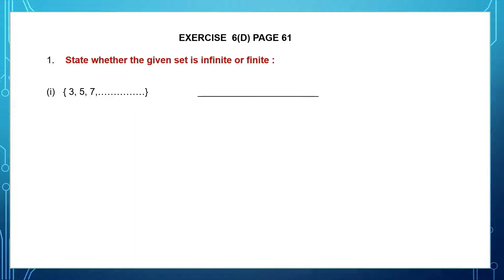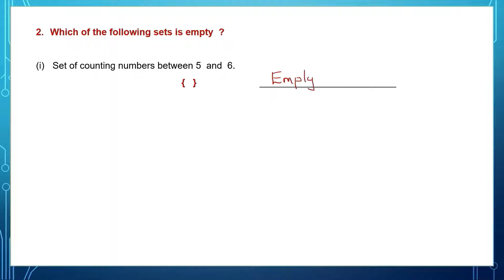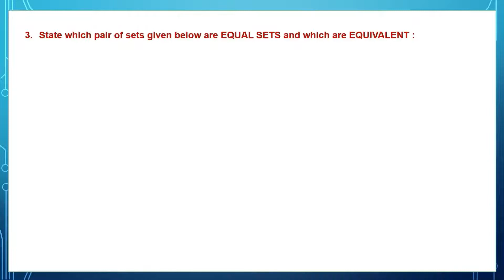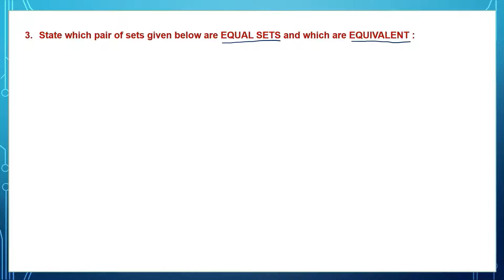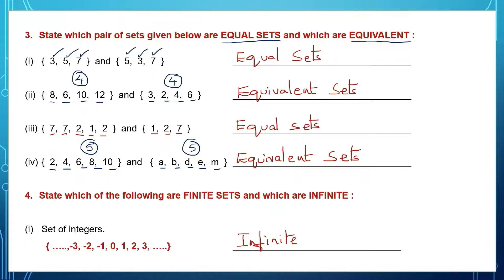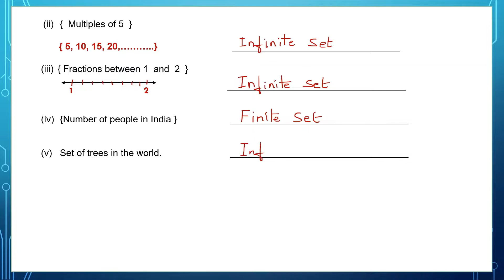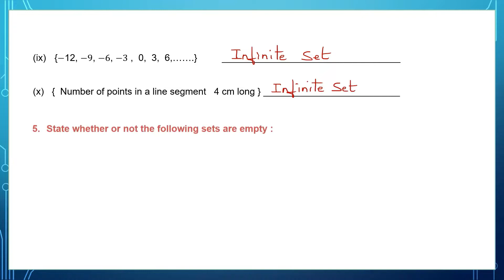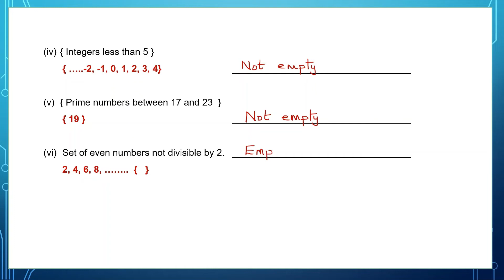SETS - CHAPTER 6, EXERCISE 6(D)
Hi students. We are following Concise Mathematics for Middle School - Class 6, by Selina Publishers. This is the revised edition - November 2021.We are doing Chapter 6 - SETS, Exercise 6(D)

Sets.
Types of sets.
Finite and Infinite sets.
Empty sets.
Equal and equivalent sets.